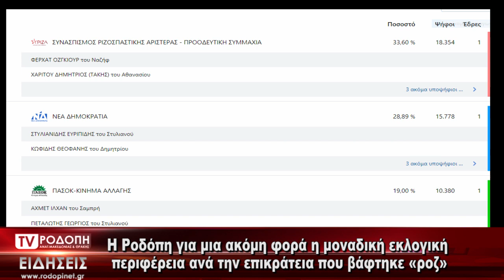TV ΡΟΔΟΠΗ ΑΜΘ ΕΚΛΟΓΕΣ ΠΕΡΙΦΕΡΕΙΑ 26 06 2023